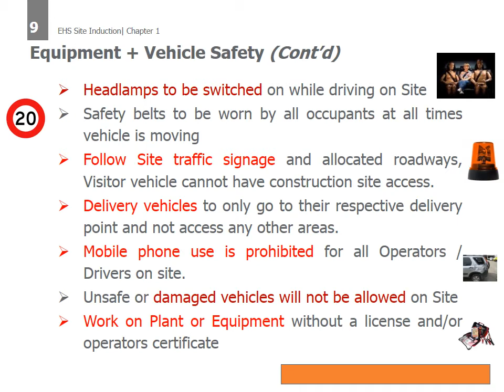SHORT EHS SITE VISITORS & OFFICE STAFF INDUCTION